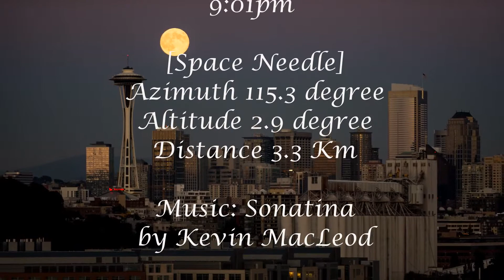Full moon in Seattle July 2013 from Magnolia Bridge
Full moon on July 22nd, 2013 from Magnolia Bridge, Seattle

300mm + x1.4 Extender
Sun set 8:56pm
Moon rise 8:38pm
Space Needle Crossing 9:01pm

[Space Needle]
Azimuth 115.3 degree
Altitude 2.9 degree

Photographed by Yoshiki Nakamura
Seattle Digital Photography